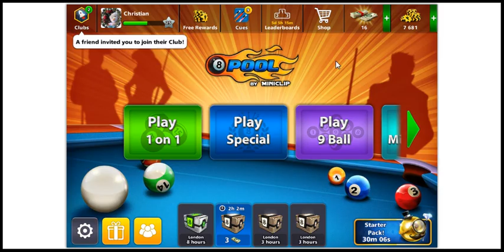PISCINA DE 8 BOLAS FACEBOOK PT10 (JUEGOS 54MX)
Hola ¡Bienvenidos!

✔✖URL: Internet

✖MeWe no
✖teitter no
✖Whatsapp no
✖Instagram no